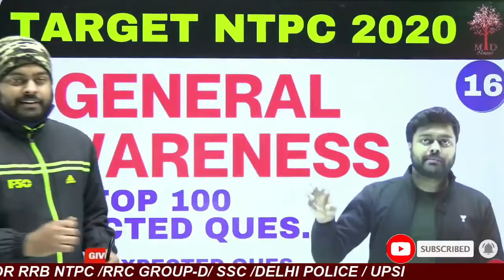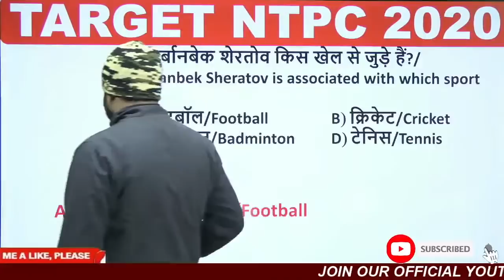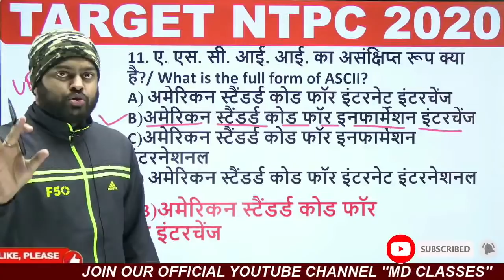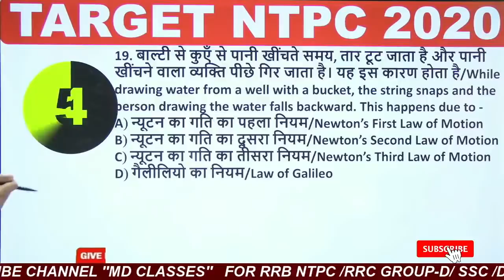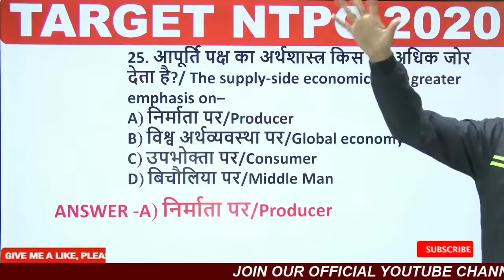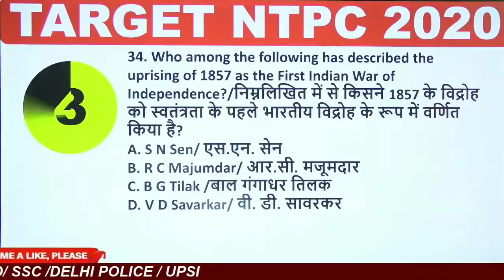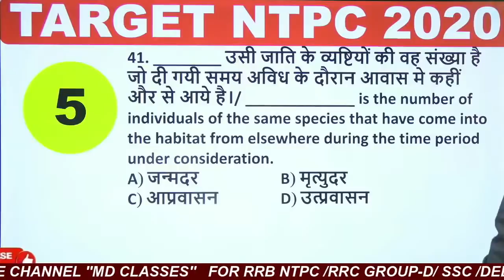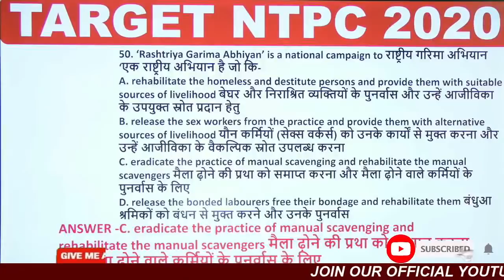PART-16 | General Awareness | SUPER 100 | RRB NTPC MAHAPRACTICE BATCH | बचे 25 दिनों के लिए